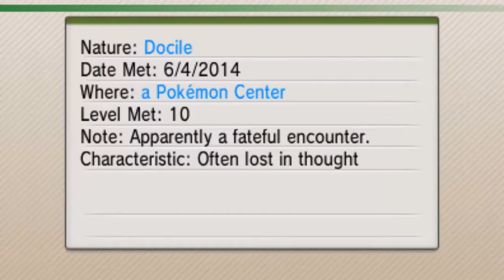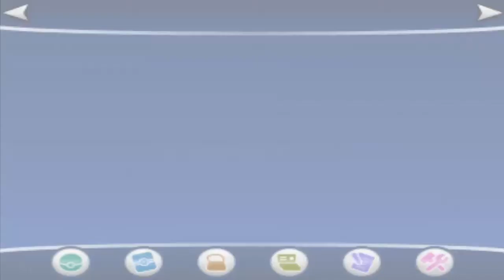Pokemon XY Legenday Pokemon Volcanion!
The Legendary Pokemon Volcanion is now available to get on Powersaves!

If you recognise any of your music in my videos and I have permission to use them feel free to let me know and I will give you full credit :]